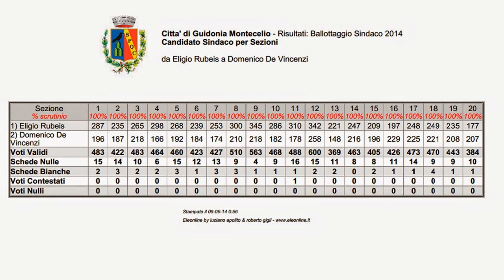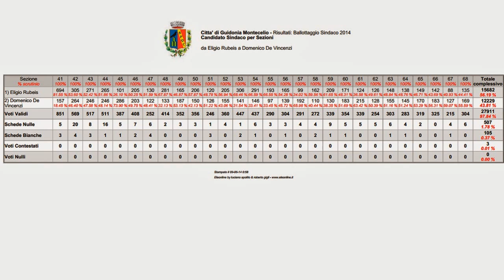Guidonia Risultati Elezioni Ballottaggio - Rubeis Sindaco Ri-Eletto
Eligio Rubeis è stato rieletto sindaco di Guidonia Montecelio: risulttai del ballottaggio ed elezioni del 8 Giugno 2014.
Grazie a Eleonline by luciano apolito & roberto gigli.